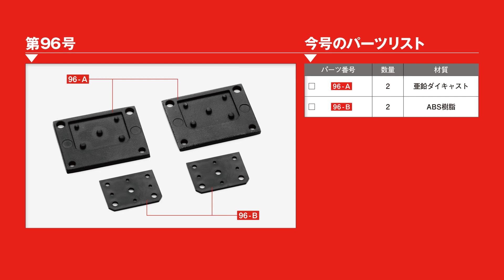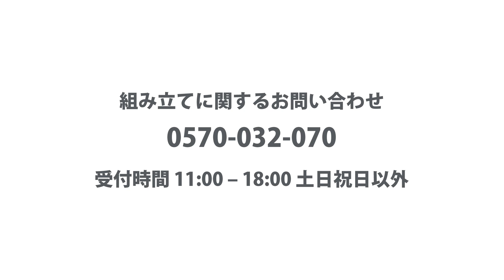Tyrrell P34をつくる 組み立てガイド96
Tyrrell P34をつくる
組み立てガイド96 リアウイングインナーフレームを 組み立てる(2)

00:10 Step1 サイドパネルを取り付ける

「Tyrrell P34をつくる」特設サイトはこちら！
P34.jp

11月27日（水）発売！Tyrrell P34をつくる 第96号は価格1666円+税